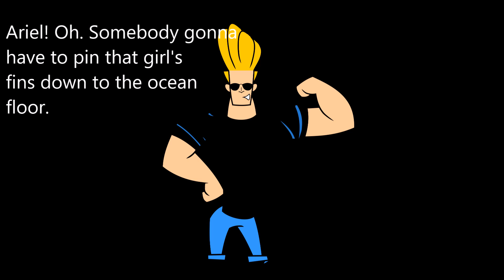The Little Mysticons Part 2 To the Surface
Johnny Bravo confronts the Mysticons and Hannah and Beth of thier top secret human collection inside thier hidden base of operations. Then they leave Johnny to investigate a strange shadow on the ocean surface.